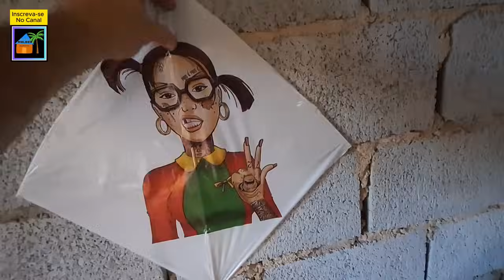Visita do Marcos e do Júlio, Fiz um Chuveiro Baiano e Vaso Sanitário para Camping e Motorhome EP056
Neste video, levo vocês para mais um dia no Refúgio Maloca, onde a simplicidade e a criatividade se encontram.
Recebemos a visita do Marcos e do Júlio dois amigos que temos muito carinho.
Procurando solucionar nosso problema com o banho e com o Vaso sanitário, procuramos soluções práticas, rápidas e baratas.
Vou mostrar como eu fiz um chuveiro baiano e um vaso sanitário adaptado para camping e Motorhomes..
Venha conferir como foi nosso final de semana no Refúgio Maloca e a construção do nosso chuveiro e banheiro.

No final do vídeo mais uma musica que ficou muito legal, não deixe de ver.